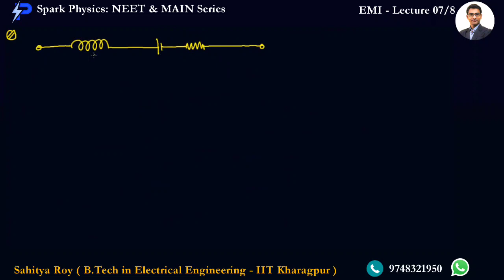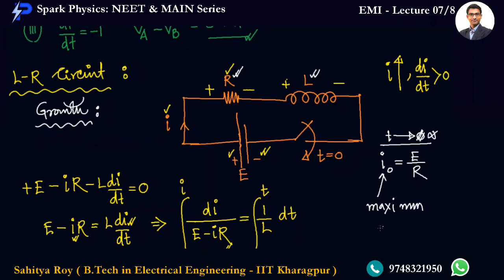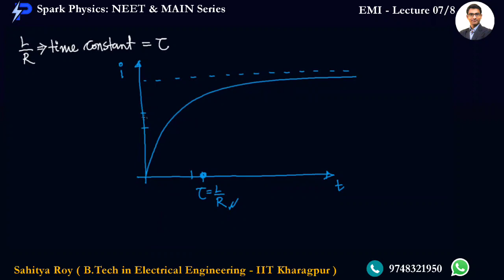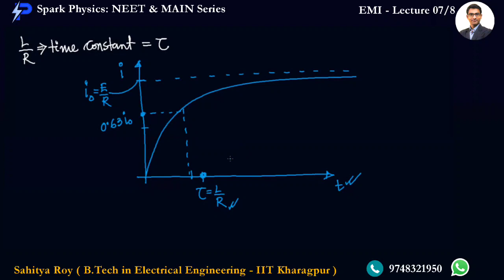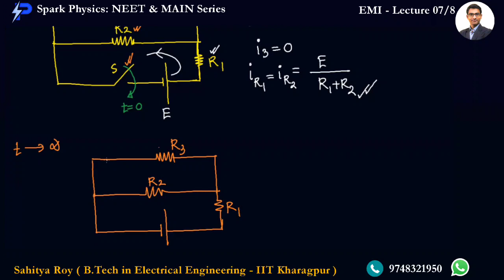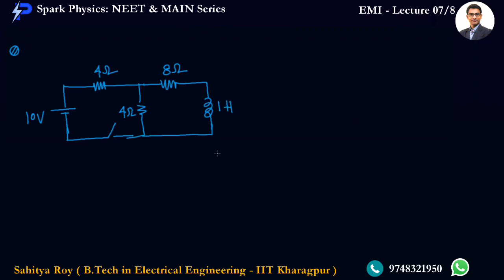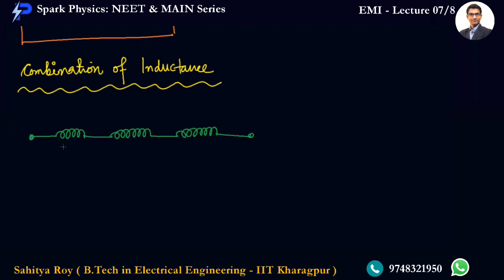EMI Lecture 07/8 | Spark Physics : NEET & MAIN Series | Class XII | Sahitya Roy(IIT KGP)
🎯 Topic : Circuit with Inductance

👉 Previous Video :
👉 Next Video :
•  EMI : Lecture 08/8
✅ coming 🔜

🤔📚👉 Ask your Doubts:
✔️📚👉 Get Notes Here:
✔️📚👉 Chapter-wise Practice Papers:

✔️ Topic Name: EMI  ( Lecture 07 of 8 ) : Circuit with Inductance